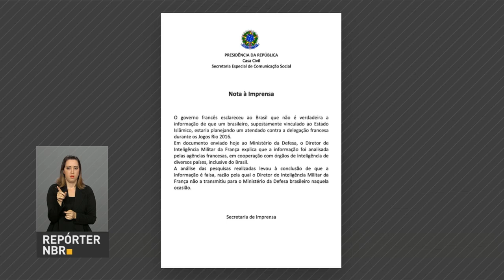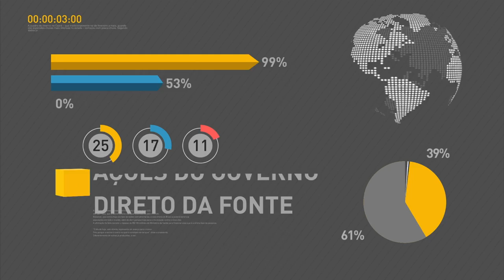Presidente em exercício recebe presidentes da Câmara e do Senado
REPÓRTER NBR 9H - 20.07.16: Presidente em exercício, Michel Temer, sanciona lei que concede ao município de Laguna (SC) o título de Capital Nacional dos Botos Pescadores. Michel Temer se reuniu com os presidentes da Câmara dos Deputados e do Senado Federal. Durante encontro com o Sesi, presidente em exercício discutiu o cenário econômico atual e problemas do setor industrial. E ainda: governos do Brasil e da Argentina manifestaram intenção de ampliar parceria para construção de indústrias nucleares e para o abastecimento de substâncias usadas na medicina nuclear.